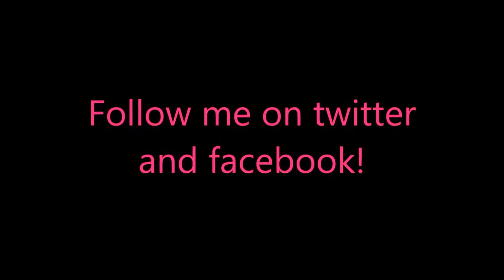Times of Vikings Level 9